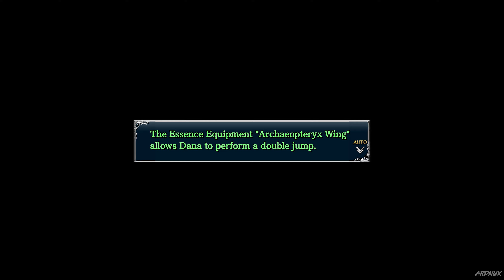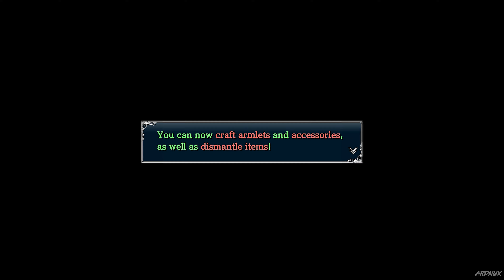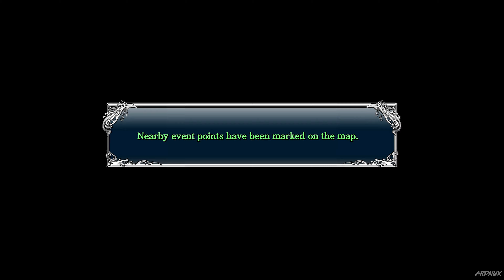YS VIII LACRIMOSA OF DANA (4K 60FPS) Gameplay Walkthrough Part 7 - Dana & Aegias Eternia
YS 8 LACRIMOSA OF DANA GAMEPLAY WALKTHROUGH | YS 8 | YS 8 LACRIMOSA OF DANAS GAMEPLAY WALKTHROUGH NO COMMENTARY 2160P 4K ULTRA HD HIGH DEFINITION 60FPS

Released on:

(PSVITA JP) July 21, 2016
(PSVITA NA / PS4 WW) September 12, 2017
(PC) April 16, 2018
(SWITCH) June 26, 2018